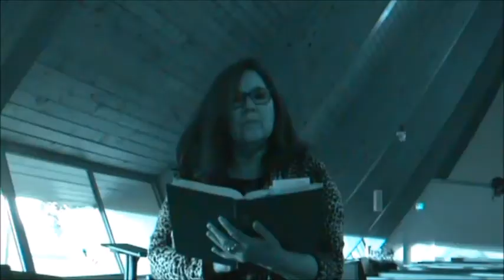Christmas Program Music 2017